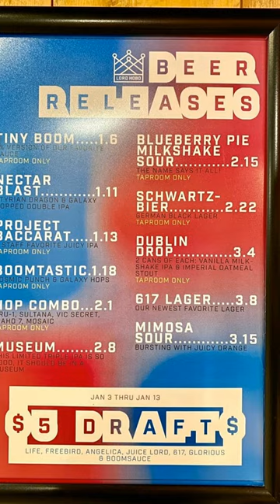BEST BREWERY in Massachusetts city Woburn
Massachusetts is having a beer moment! New breweries come out all the time, Lord Hobo Brewing Company started in 2015 and like every other business, had its challenges through the pandemic, but this Woburn brewery persevered and is thriving today! Cool atmosphere that is family friendly too and it has a great outdoor space as well!